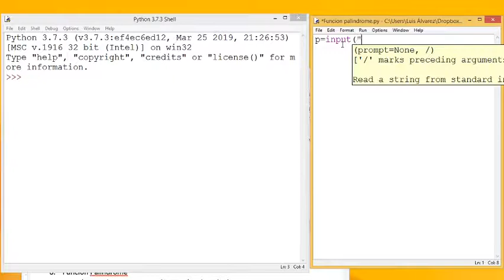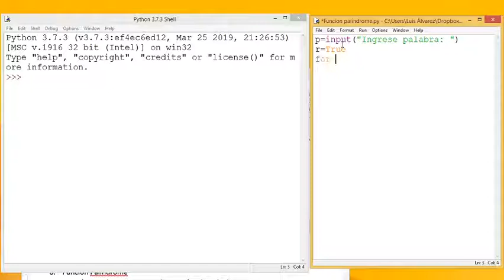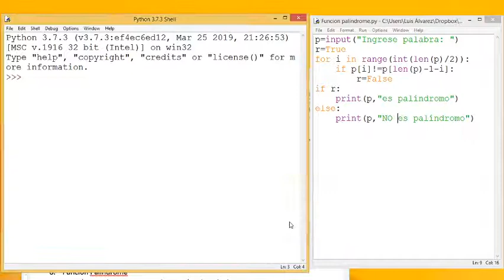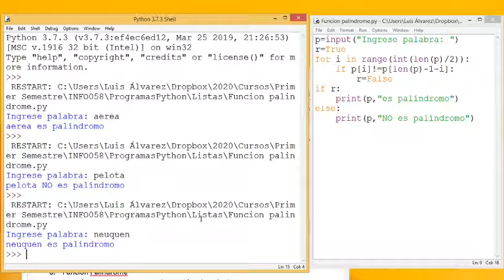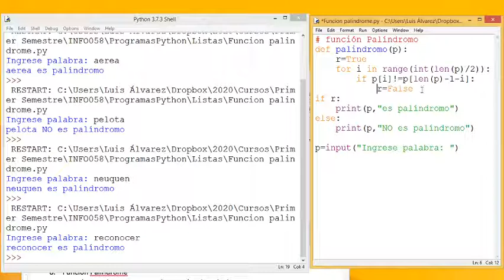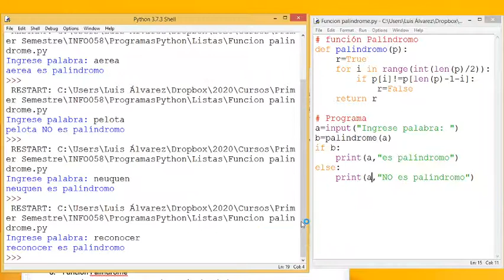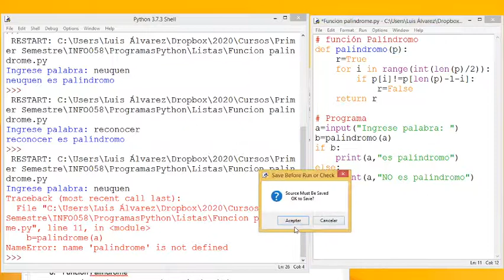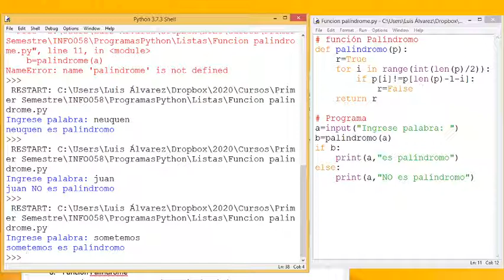6 Función Palindromo